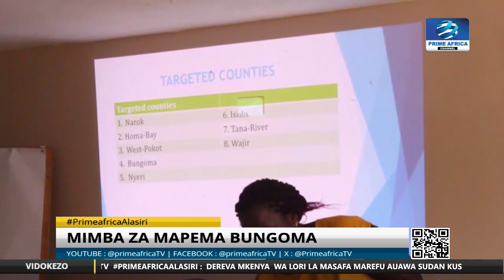Bungoma : Kampeni ya kutoa hamasisho kuhusu mimba za mapema imezinduliwa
Kaunti ya Bungoma imeorodheshwa miongoni mwa kaunti ambazo zimerikodi idadi ya juu ya visa vya mimba ya utotoni, hii ni kulingana na utafiti wa KDHS na MOH wa mwaka wa 2023. Tazama Taarifa hii ilioandaliwa na Mwanahabari wetu Dishon Amanya anatujuza kwa kina .